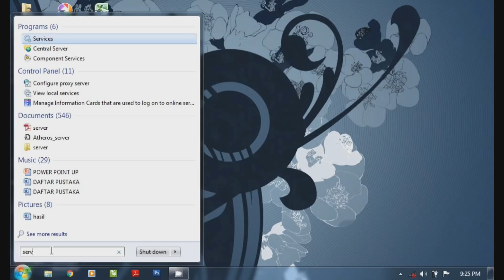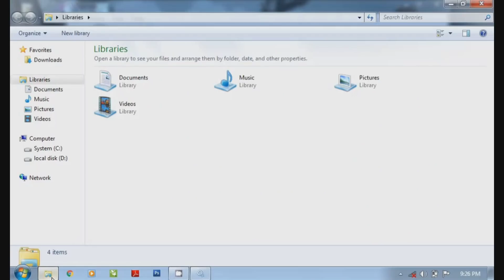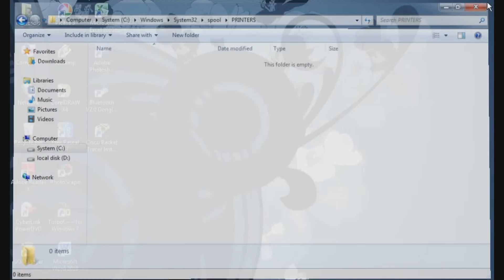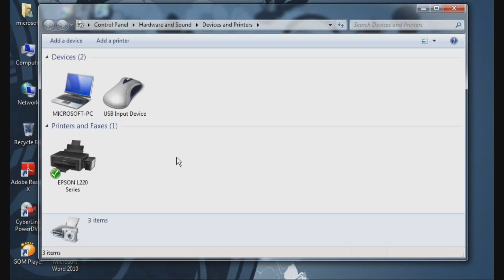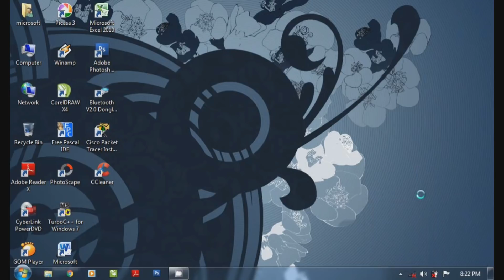Mengatasi Printer Epson Tidak Bisa Ngeprint Atau Tidak Respon 100% work